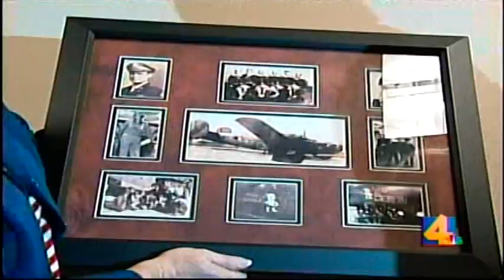News Coverage Nov 10 2006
The local news attended our little presentation.